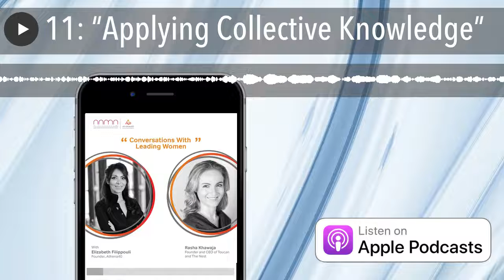11: “Applying Collective Knowledge”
Rasha Khawaja, the founder and CEO of Toucan and The Nest, is also an active member of the advisory board of Innovation RCA and the development and strategy board of the ZSL. Rasha sits on the board of the Oxford Business School as well as the Oxford Global Leadership Council and is a Founding Ambassador on the Prince's Trust Women Supporting Women Council and works closely with Save The Children. She is dedicated to a number of charities and sits on the board of ‘The Playing for Change Foundation.’